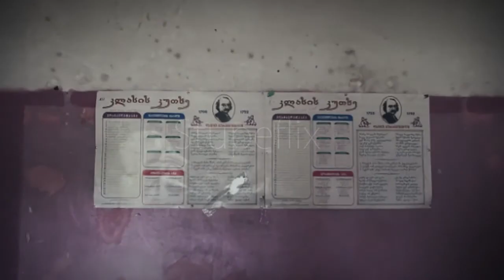Adjarian Migrants in Kvemo Kartli - School Graduation Day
At the end of the study in Georgia rings the last bell. Students are preparing for a long time. For the last day of school is held farewell events. This year I decided to go to the village school and to see with my own eyes, How is the last day in school. I saw  thousand emotions, moods  and I can show you with photos without any change. I was in the village Maradisi, which is located in eastern Georgia, and it is designed by the west (from Adjara) displaced migrants. The village is just 20 years.